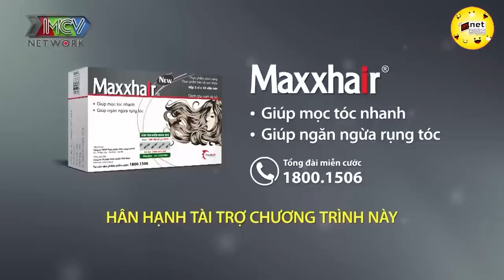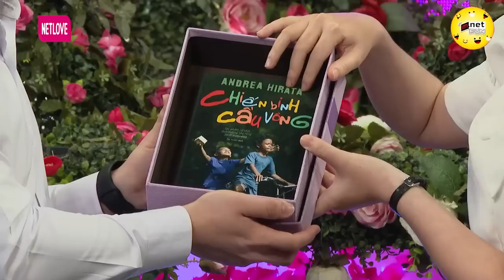Số phát sóng nhẹ nhàng nhất của Quyền Linh, Hồng Vân. Khách mời tự hỏi tự trả lời | Hẹn Hò Hay Nhất